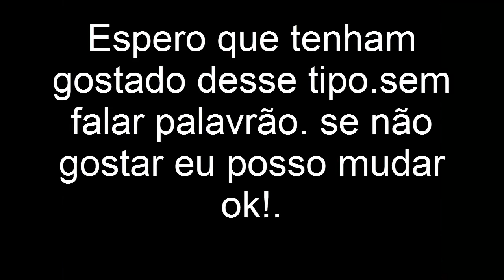Castle Story Ep.2 - Plano Perfeito! (Parte 2)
Olá estou Aqui Denovo. Beleza?
Hoje Jogamos Castle Story! E Tive um Belo Plano! Veja!

Hoje No meio do Jogo eu Montei um Plano Perfeito! Ninguem passara! e espero que de certo... bom.. Espero que Gostem!